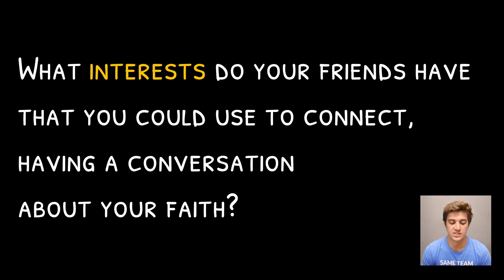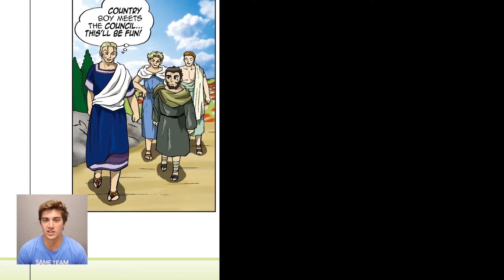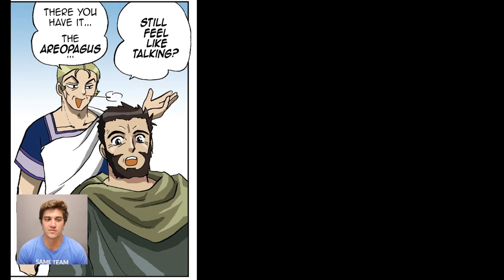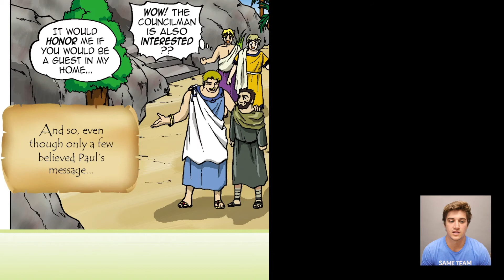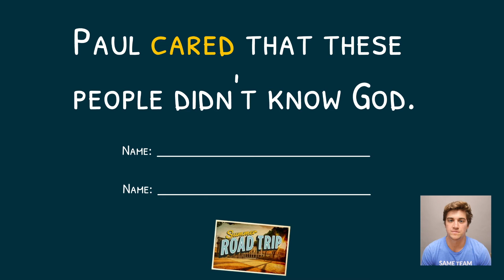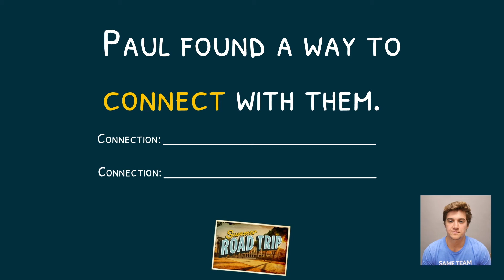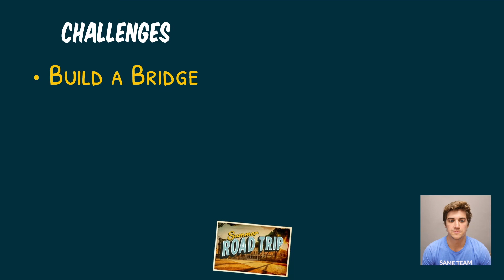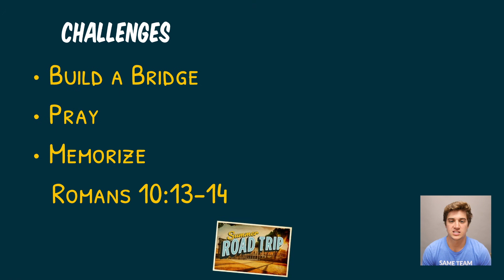Sharing Your Faith in a Way Your Friends Will Understand | Summer Road Trip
Saul makes his way on his own to Athens, where he finds people who worship a lot of idols but are also willing to hear about his faith in Jesus. The results? Pretty similar to what you and I experience…if we’re willing to find common ground and share our faith with our friends!

Today's lesson is taught by our Summer Student Ministries Intern, Spencer Piercefield!

🙏 💬 ❓Have a prayer request or want us to connect with you personally this week?

This is part of our Summer Road Trip series.

We’re getting to know Saul, who goes from attacking, arresting, and killing Christians to becoming someone who follows Jesus himself.

You’re invited to come with us on this Summer Road Trip through the book of Acts!

🤪🤓 STUDENTS!

👩👨 PARENTS!

Need to get help with your feelings and emotions? Have your family contact our friends at Southside Pastoral Counseling. They can significantly help you in this way.